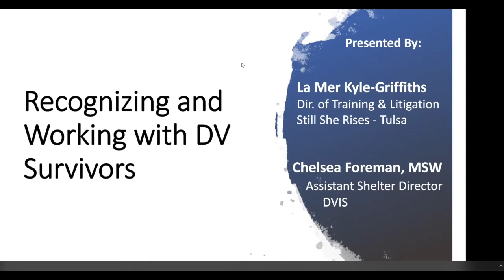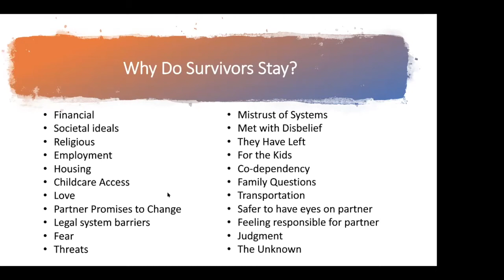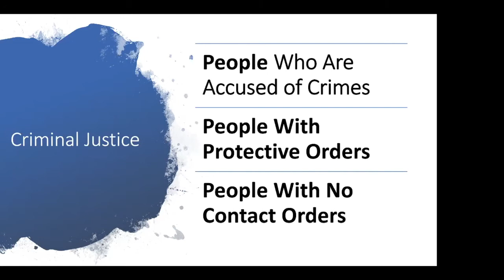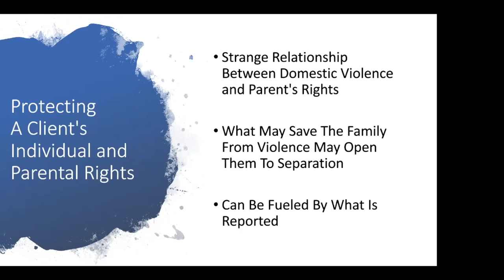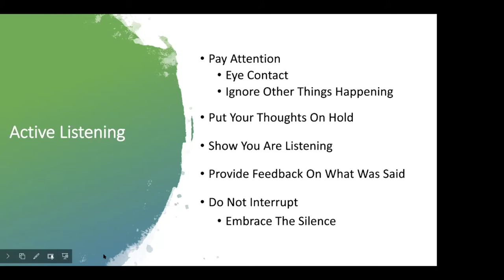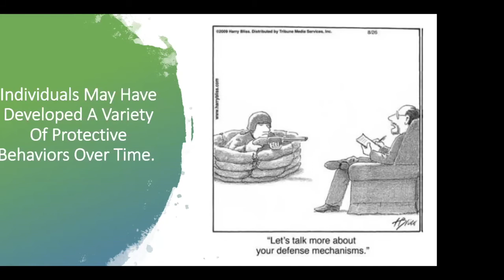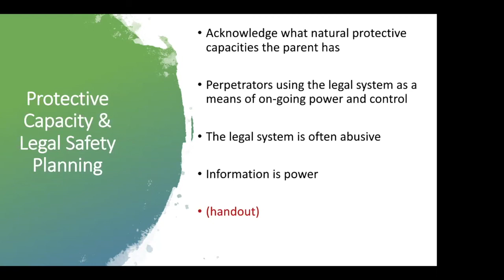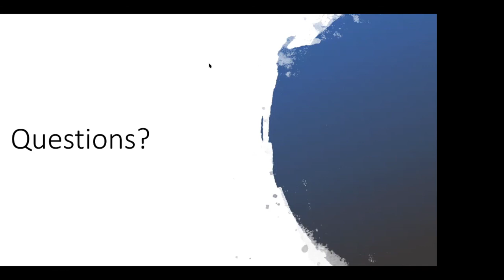Strategies for Recognizing and Working with Survivors of Domestic Violence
In this session, we review the types and impacts of domestic violence, the prevalence and intersectionality of domestic violence within the homeless population, the intersectional legal rights of domestic violence survivors, best practices for working with survivors, and the role of advocates and the referral process.